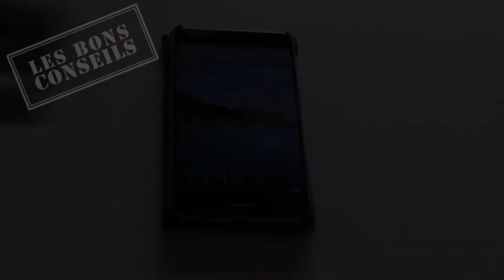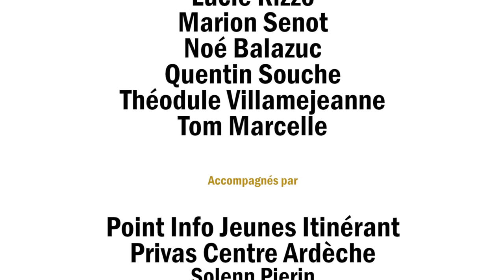Un stage pour tous / Episode 4 / Le stressé